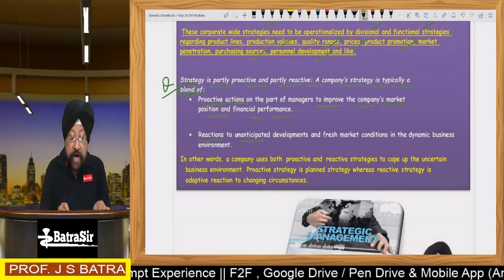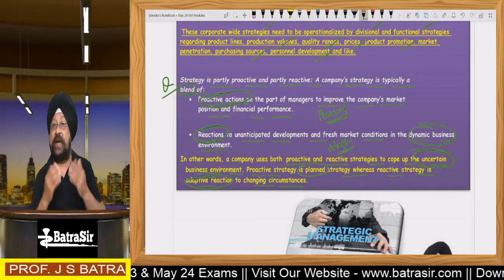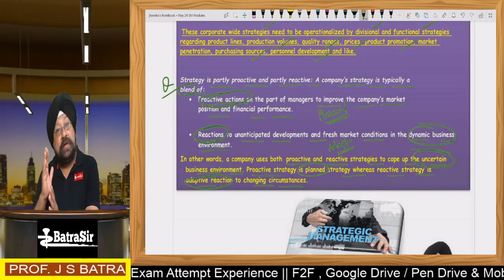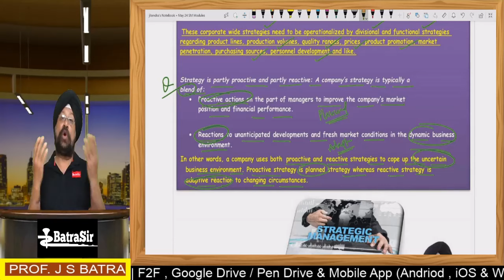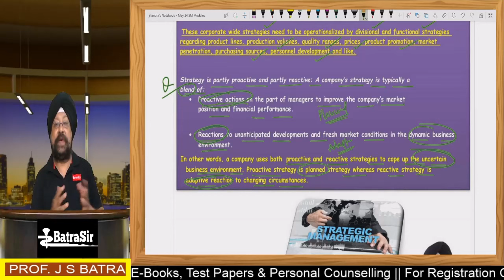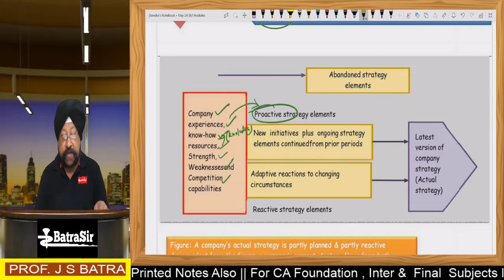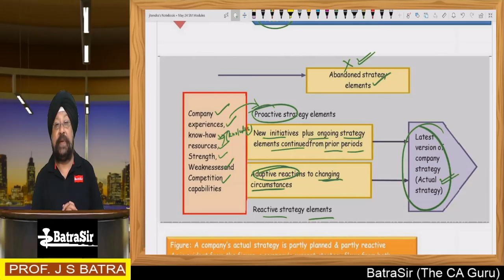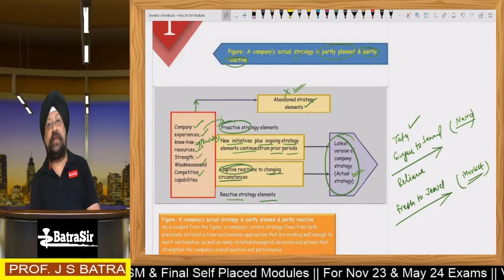CA Inter SM |Strategy Is Partly Proactive & Partly Reactive |VVIP Topic| Jan25 & May25 |By Batra Sir